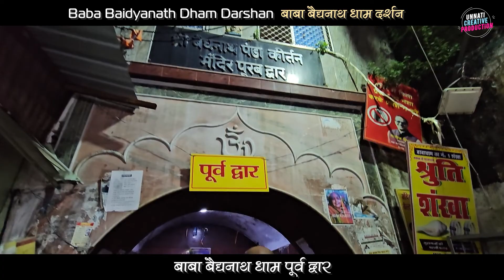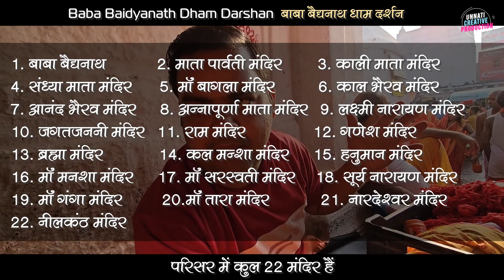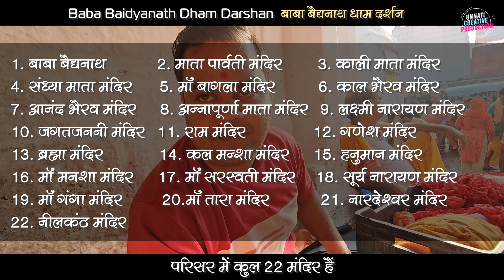Baidyanath | Baba Baidyanath Dham | 12 Jyotirlinga | Deoghar Jharkhand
Baidyanath
Baba Baidyanath Dham Darshan
Deoghar Jharkhand

Part-4 :- Basukinath Dhaam, Jharkhand to Patna Sahib, Patna, Bihar (Coming soon)